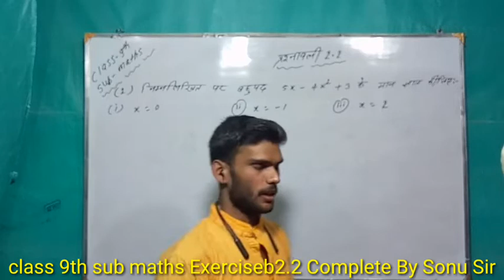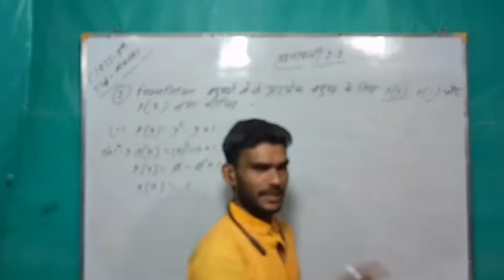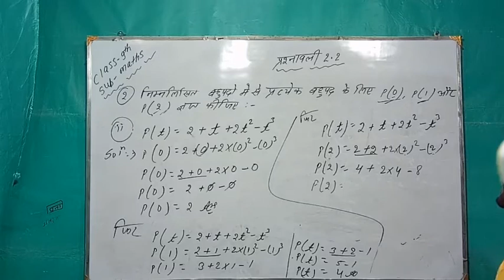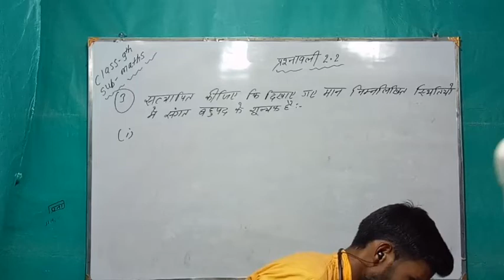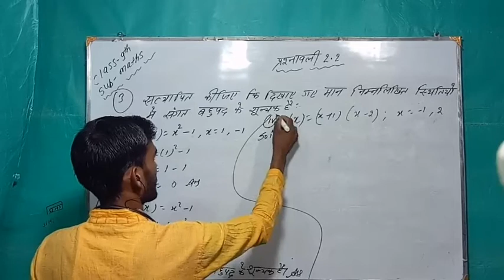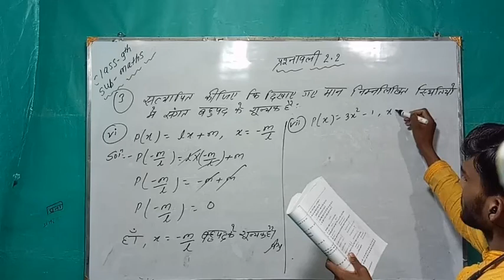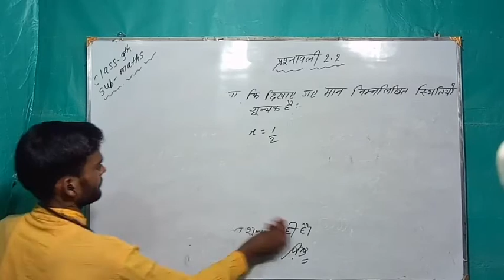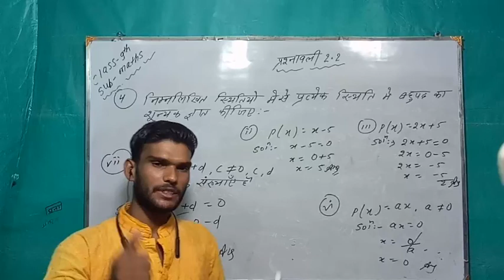Class 9th ,Sub- Maths , Exercise 2.2 (Complete) ### By- Sonu Sir